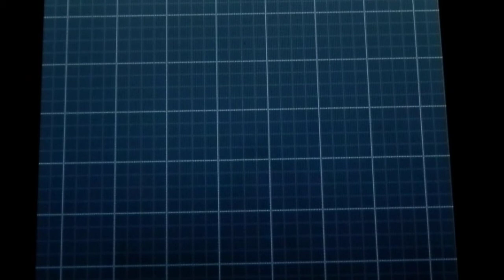(RBQ #1) Live shiny ??? after 4579 re's (Black 2)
I decided to allow comments, idk why but yea